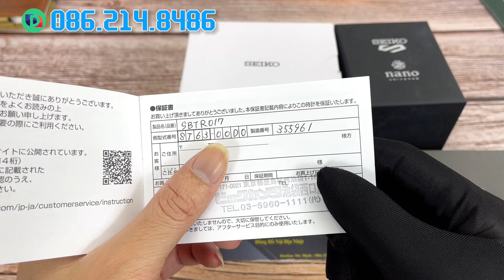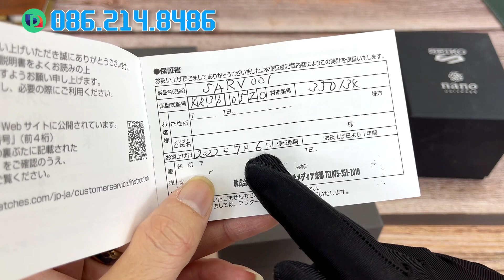Trên tay đồng hồ Nhật qua sử dụng lướt ngày 24/10/2023 - Đẹp như mới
Đồng Hồ Duy Định ( Duy Định Auto Watch )
 📌📌 Chính Hãng - Giá Tốt 📌📌
☎️ O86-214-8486 ( ZAL0/ Phone). Ship COD toàn quốc